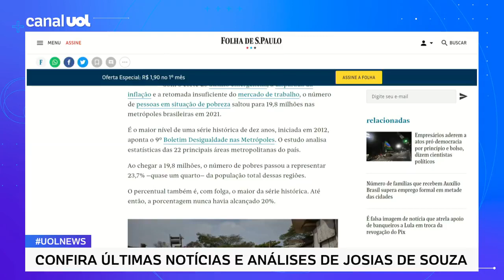Pobreza bate recorde nas metrópoles; Josias: 'Auxílio Brasil foi improvisado e pirou Bolsa Família'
No UOL News, o colunista de política Josias de Souza fala do Auxílio Brasil, que substituiu o Bolsa Família, e diz que pobreza e fome "intimam próximo presidente da República"